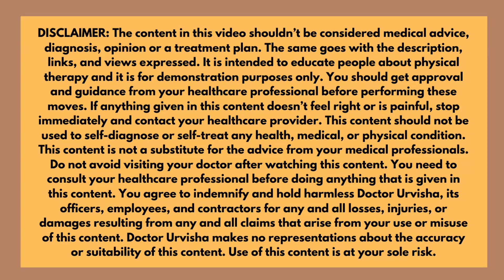Know about Rounded Shoulders under 2 minutes | Part - 4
In today's video, we will learn about causes of rounded shoulders and its symptoms. To know about their solutions, kindly watch the next video on Friday.